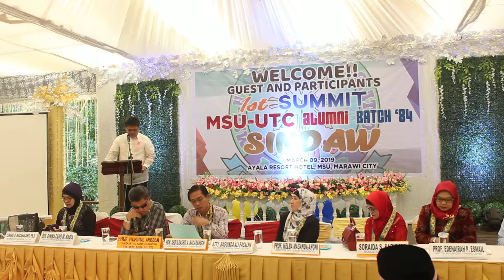MR. JAMALODIN "James" DILAWANGUN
MR. JAMALODIN "James" DILAWANGUN, President of Sindaw '84, gives the Opening Remark of the 1st Sindaw '84 Summit held at MSU Ayala Resort Hotel, Marawi City on March 9, 2019